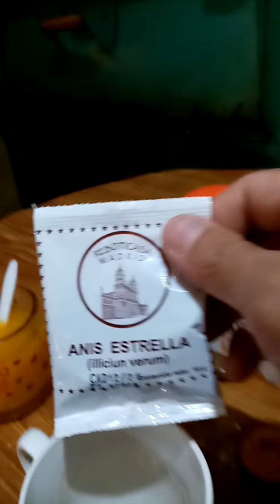Té y Jugo que fortalece el Sistema Inmunologico ❤️ Cocinando con Manuel Monroy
Ingredientes
Pará el jugo
1 vaso de jugo de naranja
El jugo de de 2 limones
Lo mezclas y tomatelo 2 a 3 veces por día ok

Ingredientes para el té
1/2 cucharadita de canela molida
1/4 de cucharadita de jengibre molido
1/4 de cucharadita de Anís molido
Pones estos ingredientes en una taza los mezclas bien y luego agregas agua hirviendo
Mezclas por 2 minutos bien sin dejar de mover. Ok
Te lo vas tomando trago a trago durante 30 minutos ok
Me lo recetó una dra de la universidad de Chapingo y son muy buenos para fortalecer nuestro sistema Inmunologico ok
Gracias Dios los bendiga ❤️